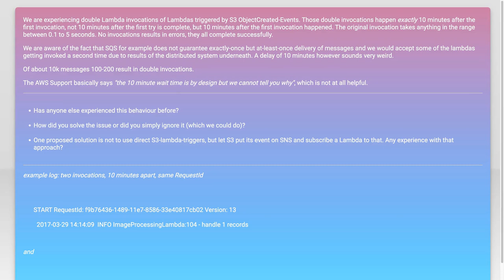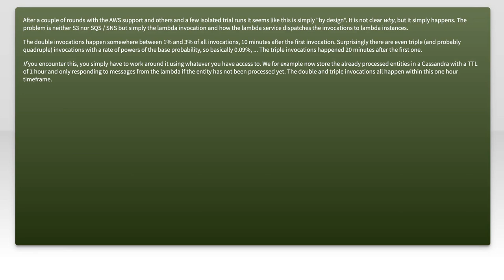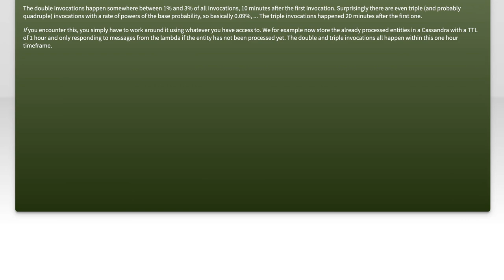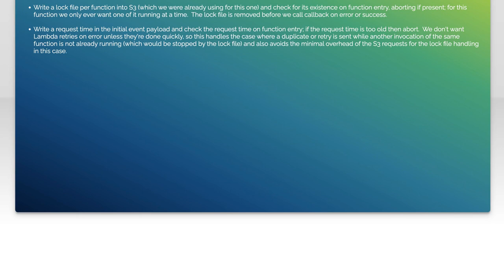S3 Lambda trigger double invocation after exactly 10 minutes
amazon-web-services: S3 Lambda trigger double invocation after exactly 10 minutes

Related to: amazon-web-services, amazon-s3, aws-lambda, eventtrigger